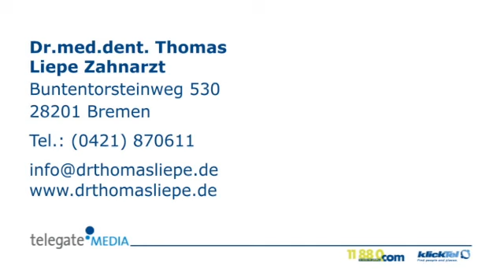Zahnersatz Bremen Dr.med.dent. Thomas Liepe Zahnarzt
Dr.med.dent. Thomas Liepe Zahnarzt in Bremen ist Ihre erste Wahl, wenn Sie nach Zahnersatz oder Parodontologie suchen. Für mehr Informationen erreichen Sie uns unter der Telefonnummer (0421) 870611 oder schauen Sie direkt vor Ort vorbei: Buntentorsteinweg 530, 28201 Bremen. Besuchen Sie uns auch unter der oben genannten Webadresse!